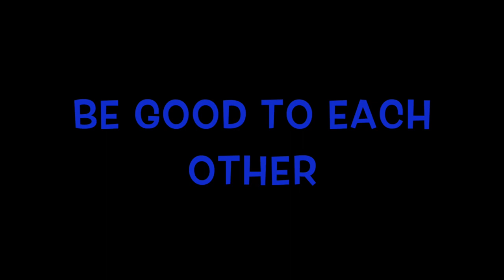Mother Earth ft. Simon (drums). Original Song. Save the world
This song is about the need to treat this earth with the dignity and respect it deserves. We (humans) are polluting this planet at an alarming rate. We still burn fossil fuels. We eat foods that are saturated with preservatives, additives, artificial sweeteners and are packaged predominantly in plastic. We have lost our social conscience. Our moral radar is completely askew. We consume and waste so much. I am ashamed to be a part of this human race. The scope of this video only scratches the surface of the problem.

I only want to raise awareness so we can help to make this world a better place. I think it may be too late though.

Thank you to the following people for their generous usage rights to the images in the video.

Thought Catalog on Unsplash
Photo by sergio souza on Unsplash
Photo by Arran Smith on Unsplash
Photo by Dustan Woodhouse on Unsplash
Photo by Simson Petrol on Unsplash
Photo by Hermes Rivera on Unsplash
Photo by Hunters Race on Unsplash
Photo by Jørgen Håland on Unsplash
Photo by Michal Průcha on Unsplash
Photo by Mathew MacQuarrie on Unsplash
Photo by Neil Thomas on Unsplash
Photo by Matt Artz on Unsplash
Photo by Dikaseva on Unsplash
Photo by Anudariya Munkhbayar on Unsplash
Photo by Edwin Andrade on Unsplash
Photo by rawpixel on Unsplash
Photo by Avel Chuklanov on Unsplash
Photo by Ian Espinosa on Unsplash
Photo by Chris Slupski on Unsplash
Photo by sasan rashtipour on Unsplash
Photo by Tim Gouw on Unsplash
Photo by Oladimeji Odunsi on Unsplash
Photo by Warren Wong on Unsplash
Photo by Pawel Janiak on Unsplash
Photo by rob walsh on Unsplash
Photo by The Climate Reality Project on Unsplash
Photo by Vlad Tchompalov on Unsplash
Photo by Toa Heftiba on Unsplash
Photo by Elyssa Fahndrich on Unsplash
Photo by Quino Al on Unsplash
Photo by Rux Centea on Unsplash
Photo by Henry & Co. on Unsplash
Photo by Patrick Hendry on Unsplash
Photo by Geran de Klerk on Unsplash
Photo by Yosh Ginsu on Unsplash
Photo by Ben Carless on Unsplash
Photo by Ricardo Gomez Angel on Unsplash
Photo by Rik Mantel on Unsplash
Photo by Jens Johnsson on Unsplash
Photo by Marc Szeglat on Unsplash
Photo by Luis Galvez on Unsplash
Photo by Sam Burriss on Unsplash
Photo by Matt Collamer on Unsplash
Photo by Zbynek Burival on Unsplash
Photo by Ben Klea on Unsplash
Photo by Holger Link on Unsplash
Photo by Yohanes Dicky Yuniar on Unsplash
Photo by Ales Krivec on Unsplash
Photo by Gabriel Matula on Unsplash
Photo by Shane Rounce on Unsplash
Photo by Cristian Newman on Unsplash
Photo by Ross Findon on Unsplash
Photo by Aron Visuals on Unsplash
Photo by Wexor Tmg on Unsplash
Photo by joel herzog on Unsplash
Photo by Khamkhor on Unsplash
Photo by Sho Hatakeyama on Unsplash
Photo by Annie Spratt on Unsplash
Photo by Jongsun Lee on Unsplash
Photo by Zach Reiner on Unsplash
Photo by mali maeder from Pexels
Photo by Chris LeBoutillier from Pexels